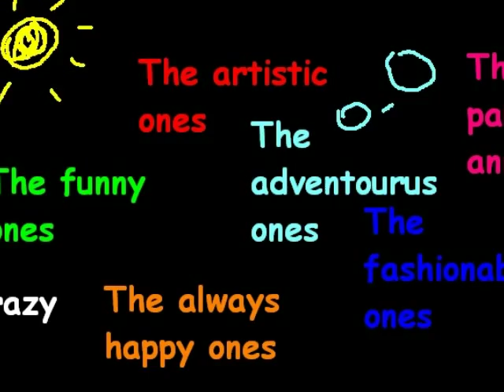cedarmount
Sorry for the lameness of this video..I was just bored. Songs used:
1)Rihanna-Mad house 2)Rihanna-wait your turn 3) Rihanna (AGAIN)-Rude boy
I didn't have any other song cuz I don't listen to this kinda stuff.Enjoy~